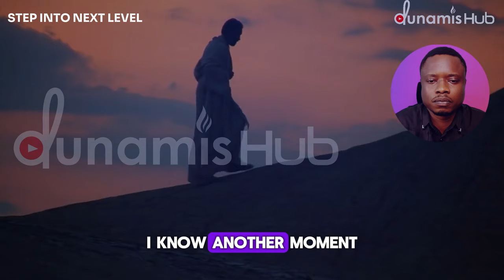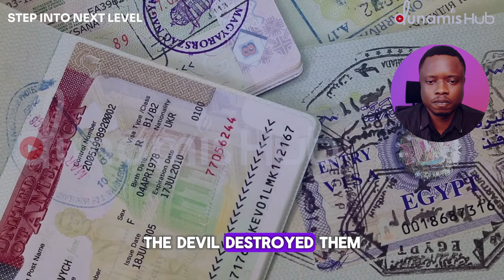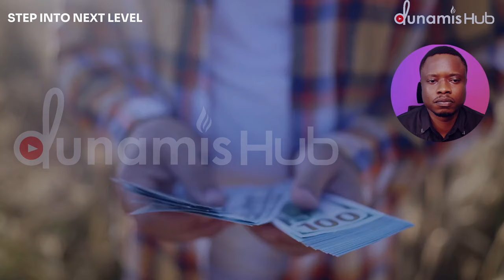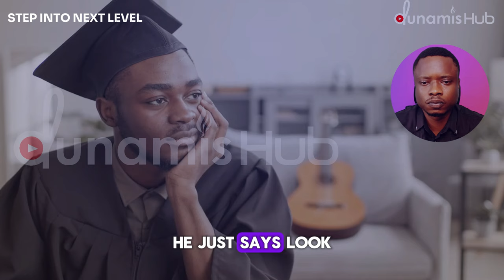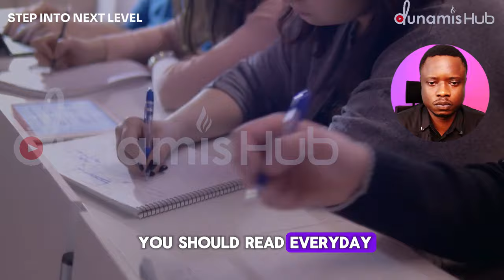THE ADVICE THAT WILL OPEN UP YOUR NEXT LEVEL